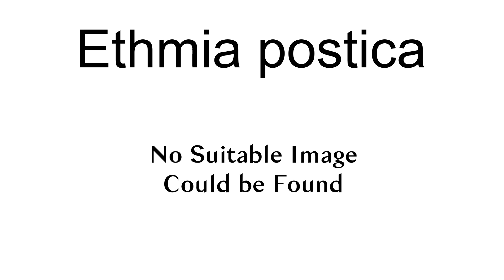Ethmia Postica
Ethmia postica is a moth in the family Depressariidae. It occurs in interior areas of Australia, from north-western and south central Western Australia to western Queensland, New South Wales and Victoria.
The wingspan is 21–22 mm (0.83–0.87 in). The forewings are white, with blackish-fuscous markings. The costal edge is blackish, interrupted about one-fourth and near the apex. There is an irregular costal spot near the base and a dorsal dot at one-fourth, an irregular costal spot near the base and a dorsal dot at one-fourth. There is an irregular bar from one-fifth of the costa, reaching three-fourths across the wing and there is a small subdorsal spot before the middle. There is a small triangular spot on the costa at two-fifths, and a dot below it and a small triangular spot on the costa beyond the middle. A transverse S-shaped mark is found beyond the middle towards the dorsum, but not reaching it. A discal dot is found at three-fourths and there is an irregular transverse line from about three-fourths of the costa to the tornus, curved outwards from near the costa to three-fourths, whence a sharp projection proceeds to touch the lower side of the preceding discal dot. There is also a slender streak along the termen. The hindwings are white and thinly scaled with the costa and apical fourth fuscous, darker towards the apex.

== References ==